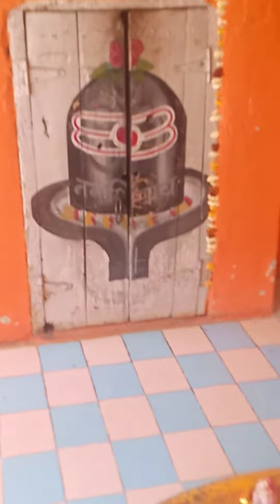शिव का धाम चांचौड़ा